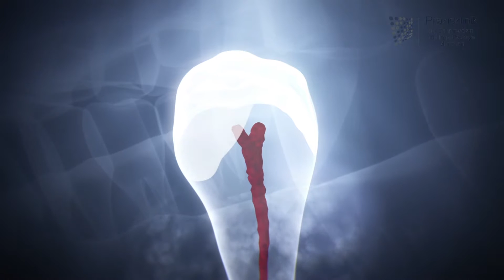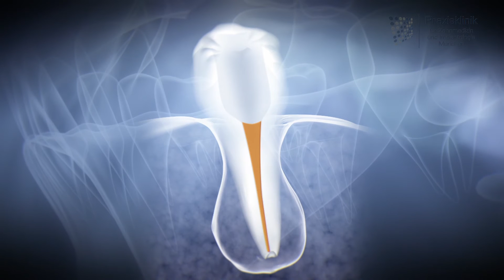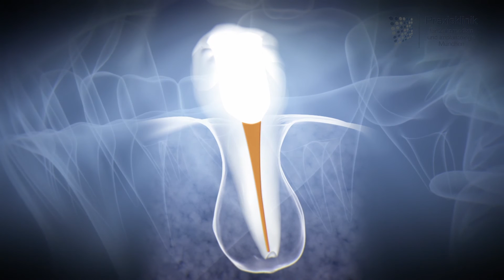Tooth pain: Why does it hurt and how can a root canal treatment help?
Dr. Basel explains the reasons why you experience toothache and how a root canal treatment can help.